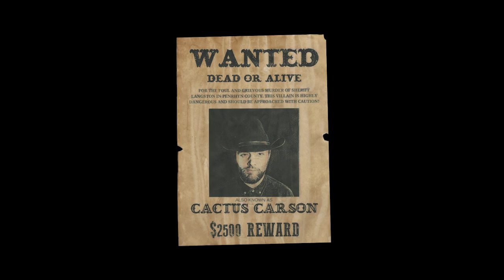Billy Bibby & The Wry Smiles - Substitute (Official Video)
Produced and edited by Paul W Cameron (Cameron Media)